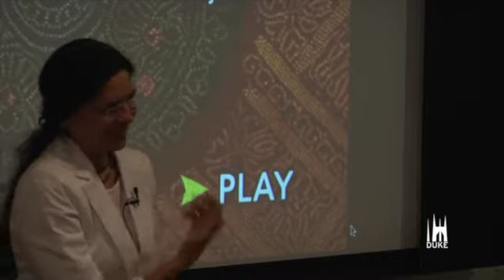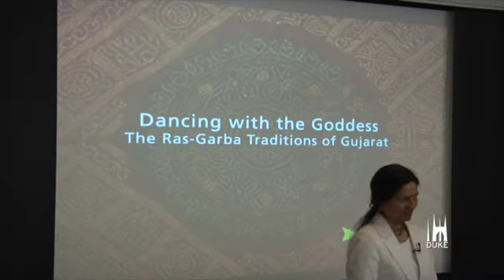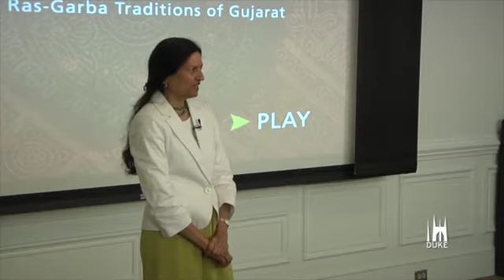Dancing with the Goddess: the Ras-Garba Traditions of Gujarat, India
Producer and Director: Purnima Shah, Duke University Dance Program

"Dancing with the Goddess" is an ethnographic film focusing on the religious performative traditions of Goddess worship in Gujarat, India with particular attention to the Ras and Garba dances.

Presented as part of the Wednesdays the Center series.